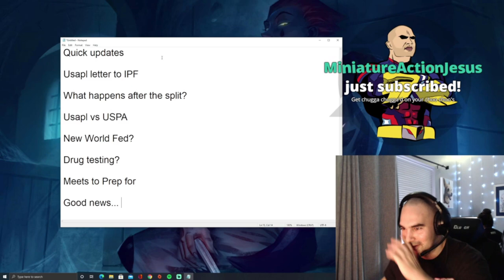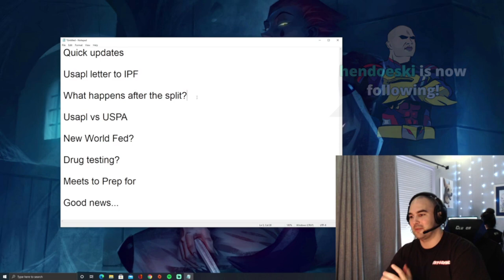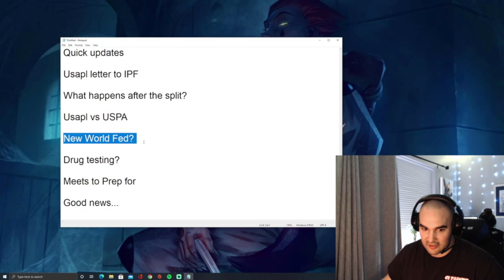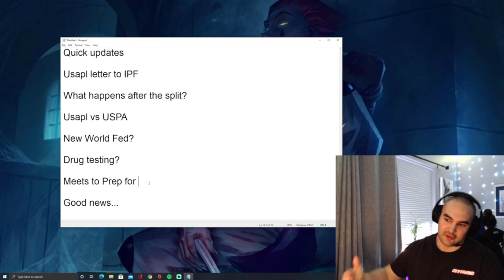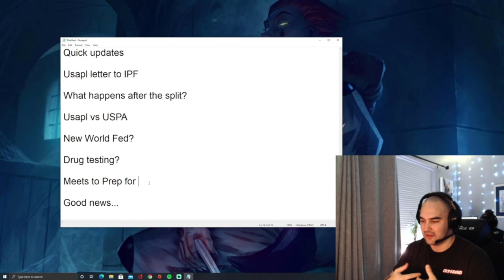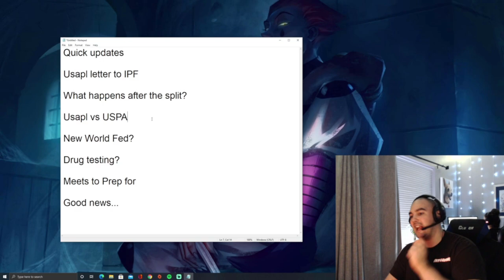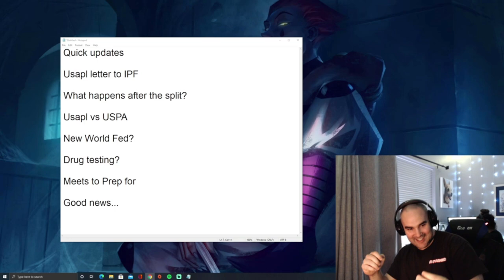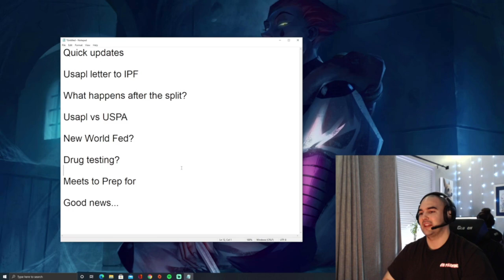USAPL/IPF Split, Future of Powerlifting, Updates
PR BREAKER CODE: FLEXX10